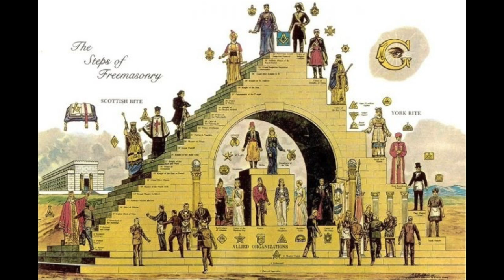Latto and 21 Savage are in an Industry PR relationship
Latto and 21 Savage are in an Industry PR relationship. It Is for CLOUT. 21 is big right now especially after selling his soul to Drake for a come up and 21 nor latto are talented so they both have to resort to low level stunts to keep their name in the media

Yall think this clout chasing Karen really love 21 savage?

 it look like they in love, but only on camera

The barefoot contessa meals on the internet are for clout. Latto cant do it off music alone she’s an influencer that does music part time just like most of the other female rappers. Donald Glover already exposed how industry relationships work on Atlanta.  Remember Meg and Moneybagg Yo? Industry relationship 101. A relationship with another famous person builds hype!